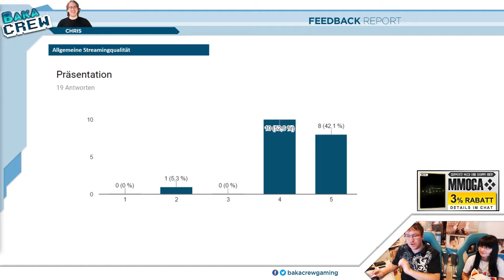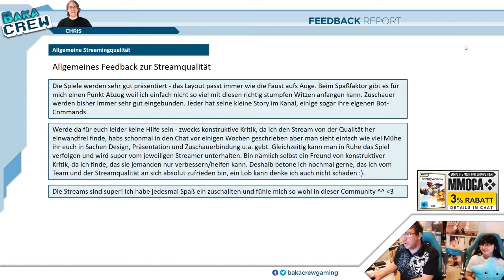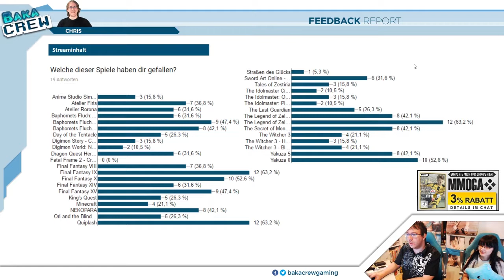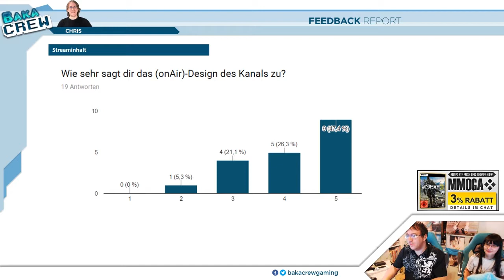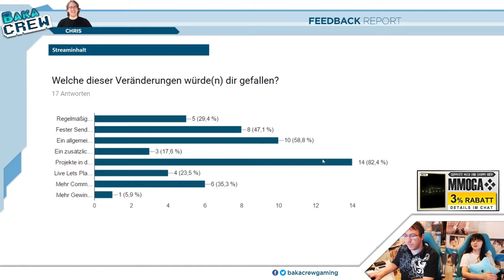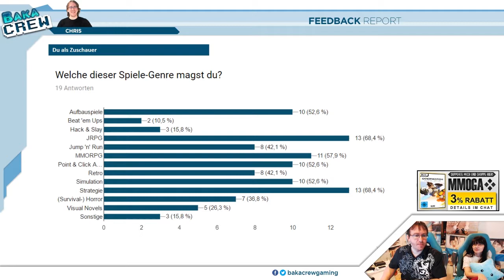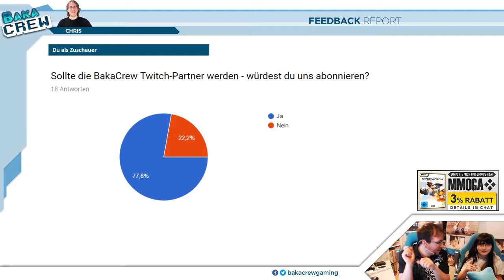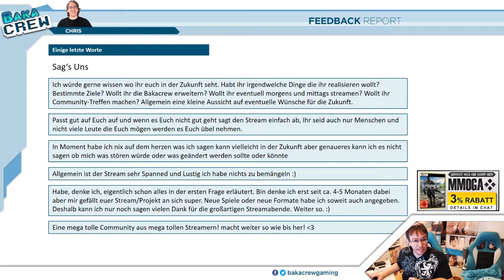[Special] Feedback Umfrage März (Allgemeines Feedback)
Tamara und Chris sprechen über die Umfrage aus dem März und gehen auf euer Feedback ein.

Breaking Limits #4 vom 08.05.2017